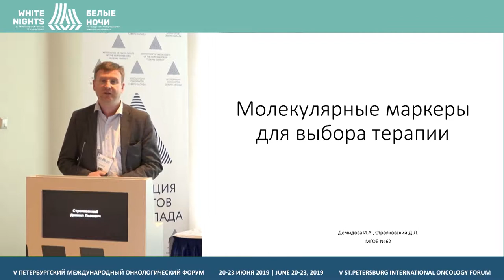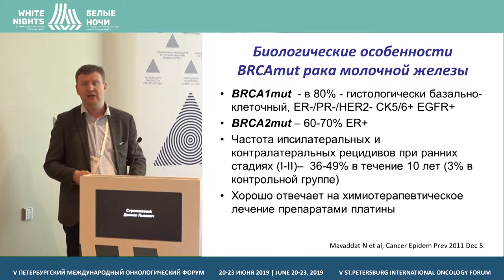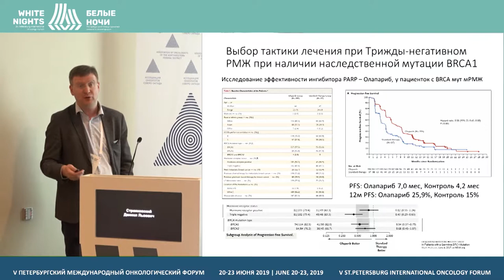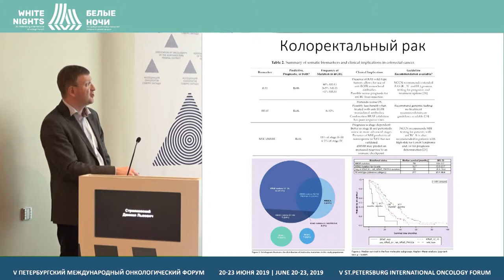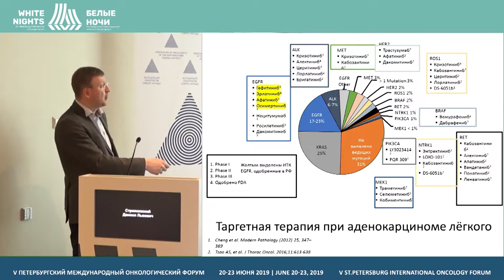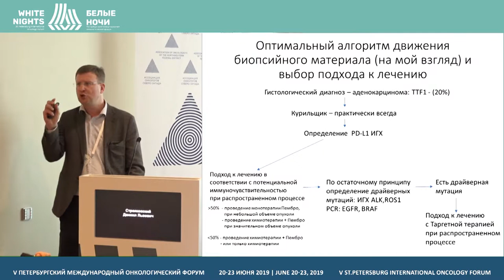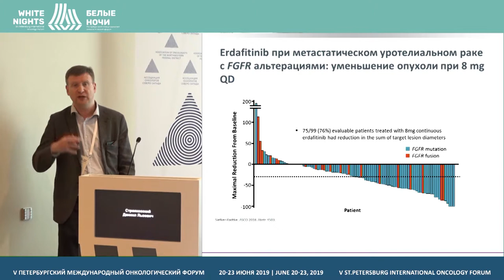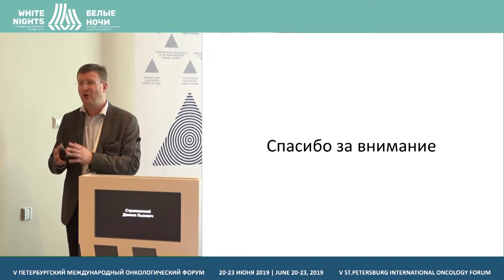Молекулярные маркеры для выбора терапии (Строяковский Д.Л.)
Строяковский Даниил Львович, ГБУЗ «МГОБ № 62 ДЗМ», Москва